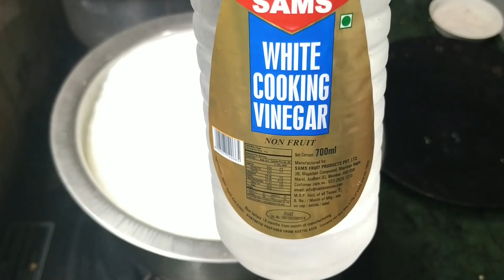घर मे कैसे रसगुल्ले बनाये | How to make sponge rasgulla | Rasgulla banane ki recipe Chenna Rasgulla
घर मे कैसे रसगुल्ले बनाये  | How to make sponge rasgulla | Rasgulla banane ki recipe Chenna Rasgulla recipe is  tasty, delicious ,mouthwatering and delightful .
Sweet Recipes :-